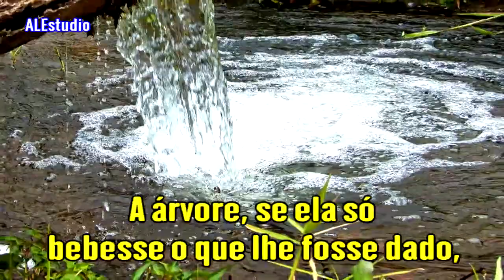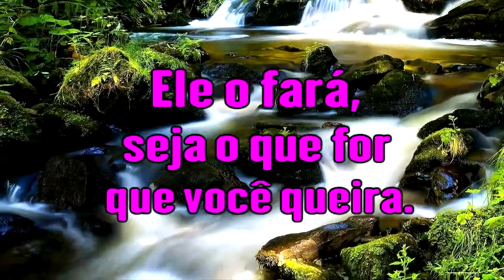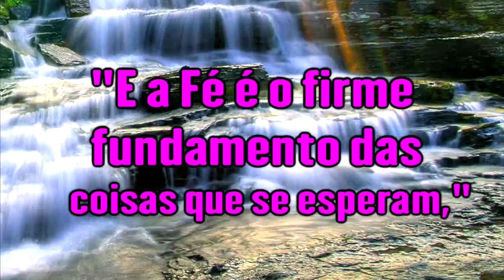Testifique Do Invisível. - Ir. Branham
Peço que orem para a continuidade deste pequeno e humilde trabalho evangelístico.   -